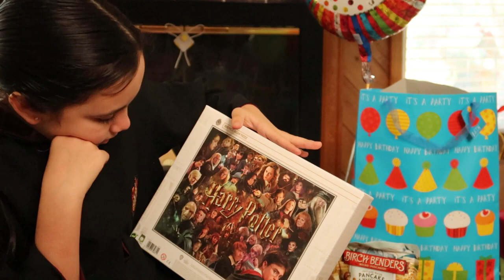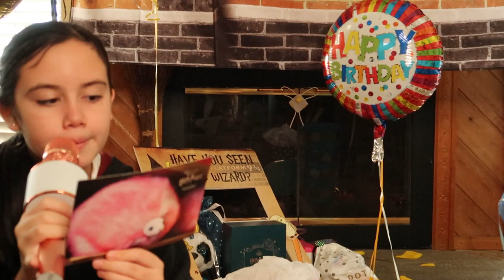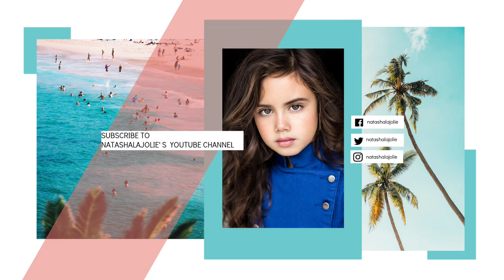WHAT I GOT FOR MY BIRTHDAY 2021 - edited version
Hi Guys,
I don't know what happened when I made my video as there was about 15 minutes of blackout! This is the edited version of what I got for my birtdhay. I don't want to brag as I know I received a lot but I have a big family and some amazing friends who came to my harrypotter drive by birthday party!